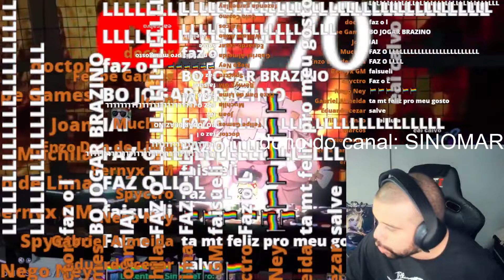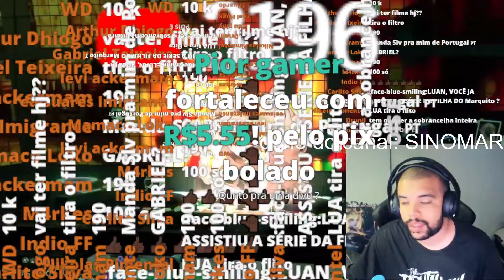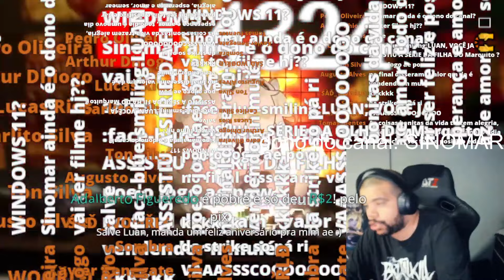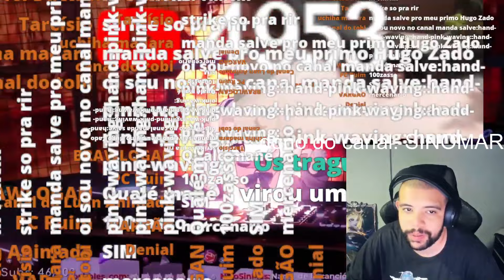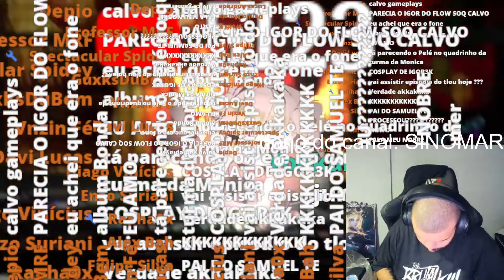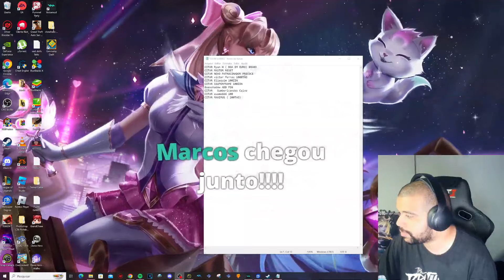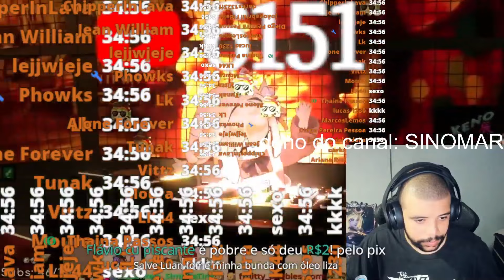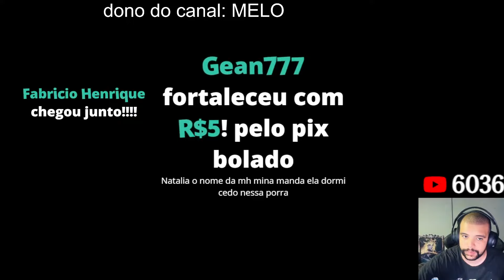LUANGAMEPLAY jogando Fortnite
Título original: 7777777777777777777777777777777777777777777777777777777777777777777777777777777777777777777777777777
Data da transmissão: 29 de jan. de 2023